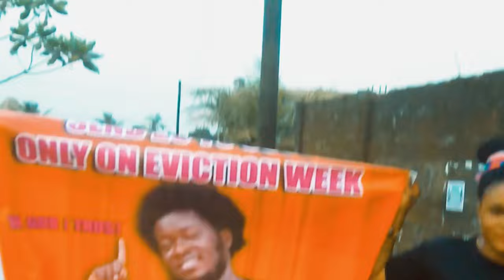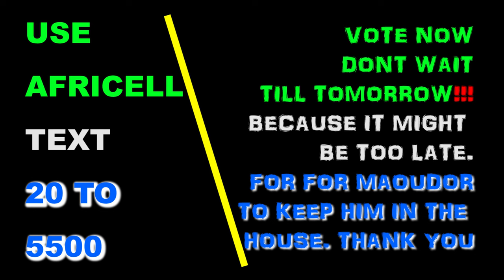VOTE MAOUDOR BIG BROTHER SONG DONE BY LEEMAN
HOUSEMATE SALONE
Team Pampas
Team Playfulmen
Song Done by Leeman encouraging us to vote and support Maoudor. Text with Africell line. Send 20 to 5500 now and create a change in this competition. Come onboard and support your comedian. God bless you all.